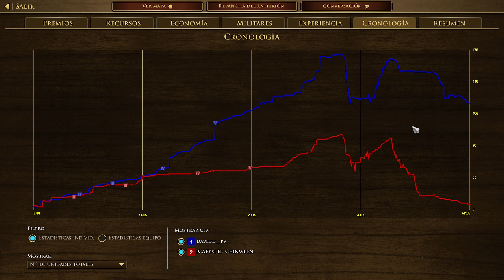Age Of Empires lll #16 / 1vs1 / Francia vs España / Me foll0 a alejandrolana.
put0 periko que casi nos la lia, esta noche he soñao con los muros de sergio, buenas noches.

mE GUSta el maiz age of empires 3 definitive edition que se ve mejor vamoh y q pierdo igual cojoneh me gustan las alcachofas tambien seguirme havber si llego a los 300 subs q soy nuevo en estoi tu sabeh viva españa y illojuan y el rey y los kebab y los gofres y los pitos pero los de los arbitro eso de furbol
buyeno me callo ya q me queda media raya el cefe estara leyendo esto pór q le gusta leer libros de mierda ahora voy a poner unos hastaj pa ver si consigo un eurillom tu sabe primo hermano bro brouston vegetta777 y yasta me voy a acostarme q ya es tarde tu sabeh parsero
mi broda ahoira si los tas: hola

duchate alex

alex mariquita q te gusta chupar lo q yo se anda listico haber si lees estto